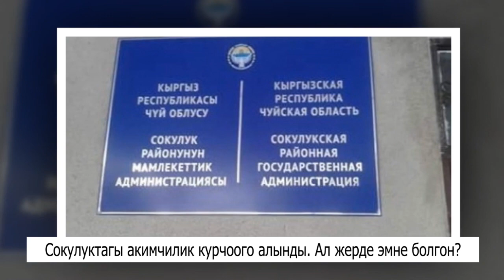Түндө Сокулуктагы акимчилик курчоого алынды. Ал жерде эмне болгон?